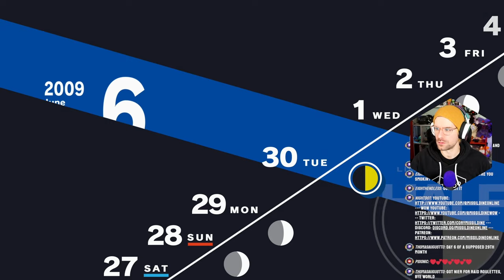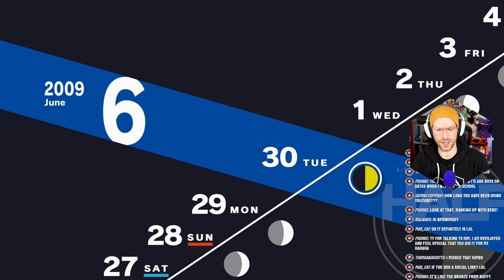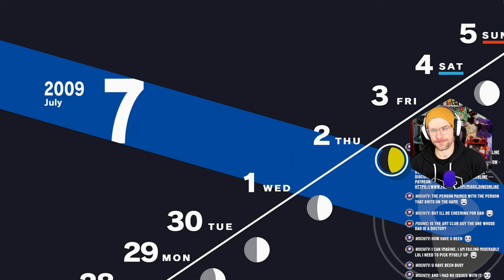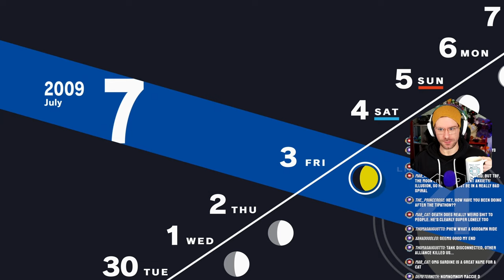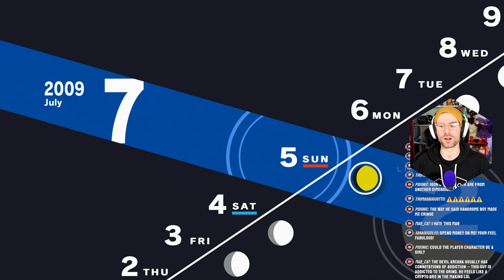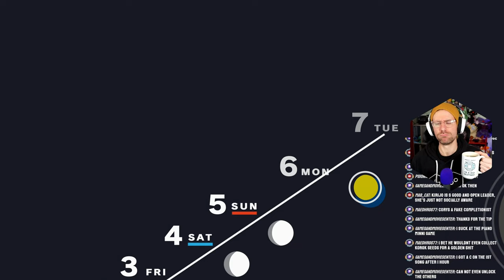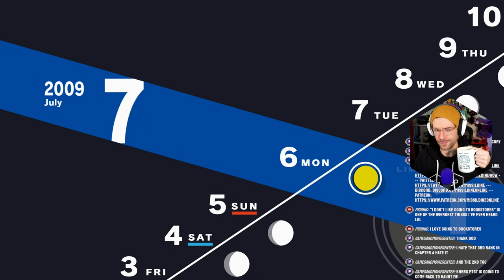Fuuka has a SOCIAL LINK?! Tanaka & More | Persona 3 Reload Merciless Difficulty Part 20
It's time to focus on some more SOCIAL LINKS and see if we can max them out and get the PLATINUM TROPHY in a single playthrough! Focuses on Hiragashi, Bebe, Fuuka and Tanaka!